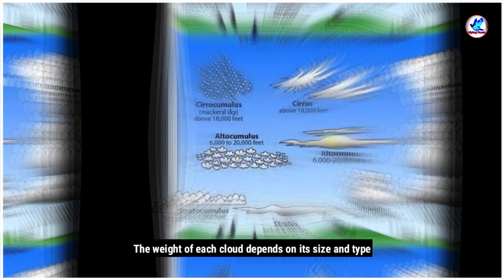great pyramid of giza-what the pyramid of giza looked like-pyramids of giza mystery-flyingfacts 3.0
In this video I tell 5 mind blowing facts. In this video I tell top five mind blowing facts you don't know. How long do dogs live mystery of egyptian pyramids. What did the ancient Egyptian pyramids look like when they were built? Do bees have knees?. What is the rarest mineral on Earth?. How long do dogs live?

✓Viewers quiries Solved 👇
what the pyramid of giza looked like
what will be the cost of pyramid of giza if it was build now
what the pyramid og giza looked like
how long do dogs live
how long do dogs live in hindi
how long do dogs live in english
how long do dogs live in sims 4
how long do teacup dogs live
how do dogs live for
how many years do shih tzu dog live
What's the age of dog
What's the age of dogs
What's the age of dog in hindi urdu
mystery of egyptian pyramids
egypt pyramid mystery in hindi
secrets of the egyptian pyramids documentary
egyptian pyramids
egyptian pyramids history
egyptian pyramids inside tour
egyptian pyramids inside
egyptian pyramids movie
egyptian pyramids facts
egyptian pyramids mystery
egyptian pyramids in hindi
Do bees have knees?
what is the most expensive mineral in the world
the rarest mineral on earth
Rarest mineral
Facts
Amaizing facts
Facts in hindi
Amaizing facts in hindi
Random facts
Interesting facts
Interesting facts in hindi
Amaizing facts
Hindi Facts
Facts channel
Flyingfacts channel
Top five Amaizing facts
Top 5 facts
Top 5 Amaizing facts in hindi
Top 5 facts you don't know
First look of egyptian pyramids
clouds on the sky or in the sky
clouds on the sky
clouds in the sky video
pyramids of giza
pyramids of giza documentary
pyramids of giza tour
pyramids of giza inside
pyramids of giza in islam
pyramids of giza egypt
pyramids of giza history
pyramids of giza facts
pyramids of giza drone
pyramids of giza vlog
pyramids of giza mystery
pyramids of giza mystery solved
pyramid of giza mystery in hindi
 pyramid of giza mystery in tamil
pyramids of giza mysterious facts
 pyramids of giza secrets
Flyingfacts 3.0

License details
Music in this video.